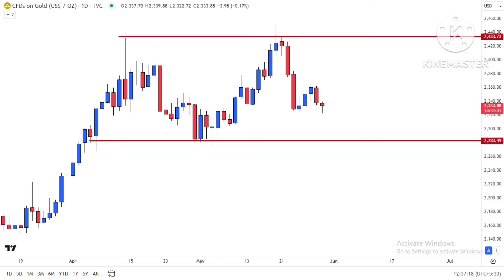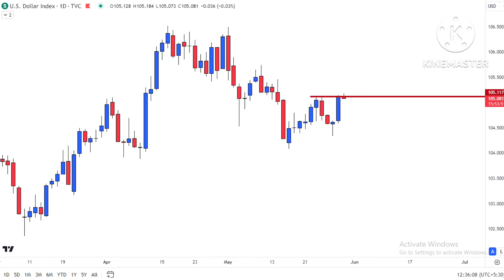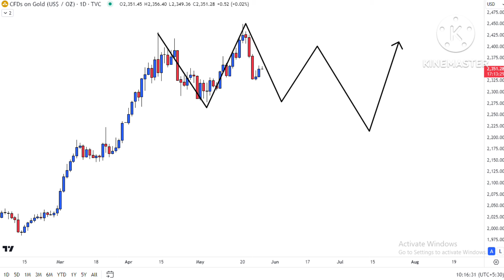Gold Silver Prices Falling before US GDP Data